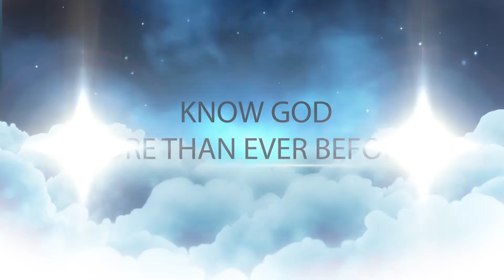The Helper!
I'm So Excited To Post This Week's Podcast Today, On My 51st BIRTHDAY! It's Titled - THE HELPER! Discover Who He Is And How You Can Enjoy His WONDERFUL MINISTRY! You Are Blessed!😍